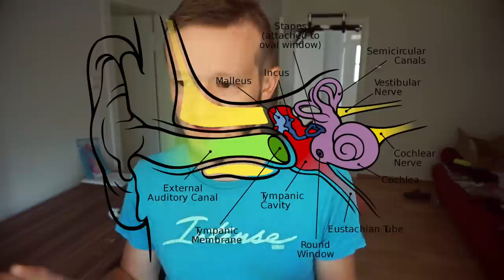Тёплый ламповый звук в велоспорте: Жёсткость и Модуляция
Задача маркетологов простая - продвигать товар, а что за ним скрывается - не важно, маркетолог такой же работник, как и тот человек, что на заводе, вот только ему разрешено креативно подходить к выполнению ясно поставленной задачи.

Хочешь пообщаться со мной лично, получая ответы каждый день, либо даже по видеосвязи:

iHerb код - DAV1800 выплату в размере 252 евро получил и распределил. Вы супер, благодарен всем, кто использовал и продолжает использовать данный код. Мы снова набрали 300 долларов! (начал процедуру выплаты...) + 45 евро с меня.

Не спонсирован никем в данном видео. Пожалуй лучший группсет для шоссейника